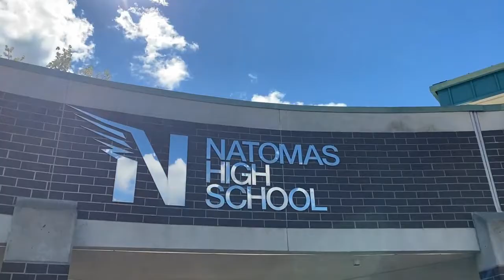NTV Announcements - April 28, 2021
Natomas High School's Morning Announcements produced by NTV.  In this episode we feature some photos from our Women's Soccer team's game last Friday.